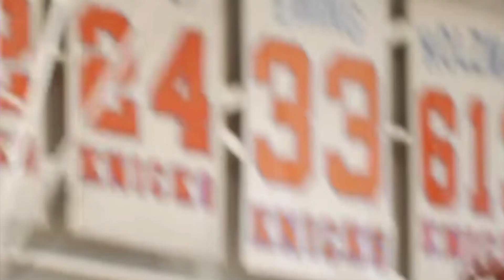Which Rookies Are In The Best/WORST Situations...